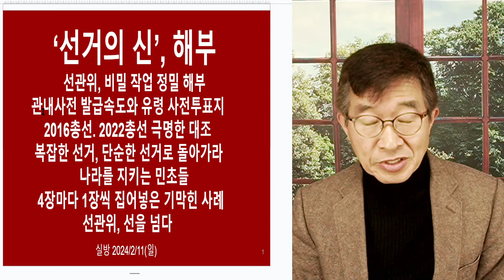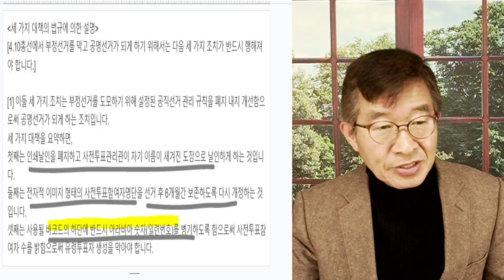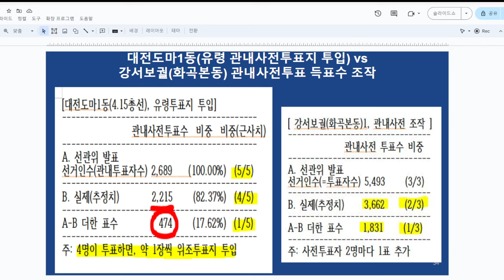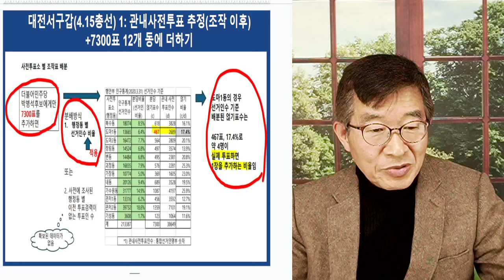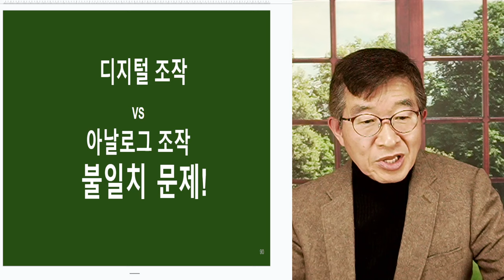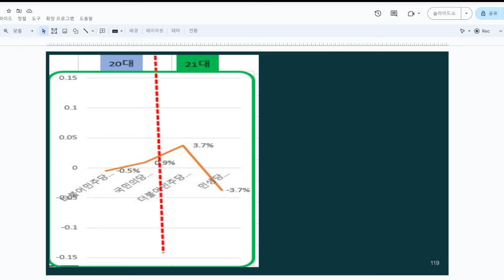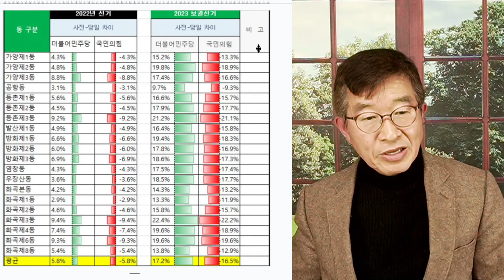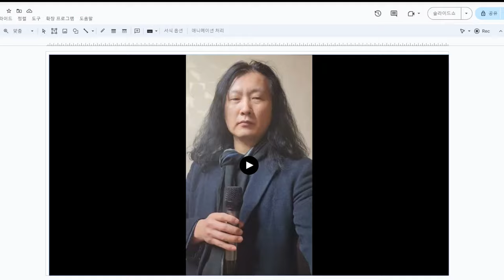선거, 이건 아냐 / 선관위, 행한 일 [공병호TV]